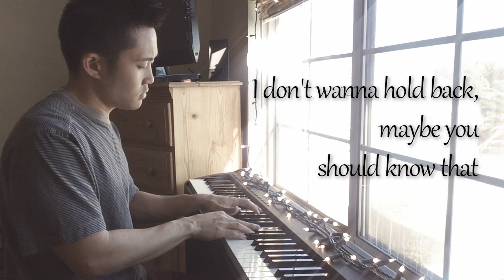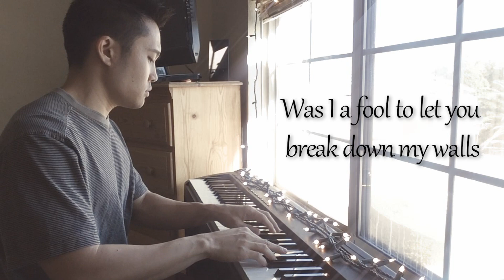Justin Bieber - Love Yourself (Piano Cover | Rob Tando)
HERE'S MY COVER OF "LOVE YOURSELF" BY JUSTIN BIEBER ON PIANO

Hey everyone :D I've really liked this song ever since I first heard it after finding out Ed Sheeran helped with it, it's so chill :) Hope you like my piano version. Let me know what songs you'd like to hear me play in the comments!